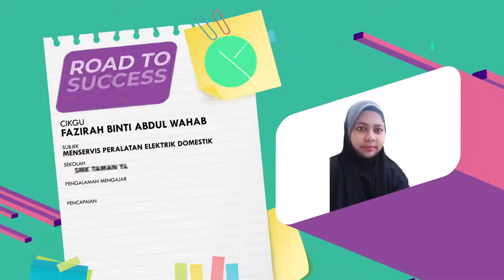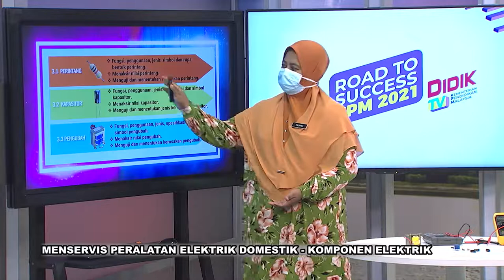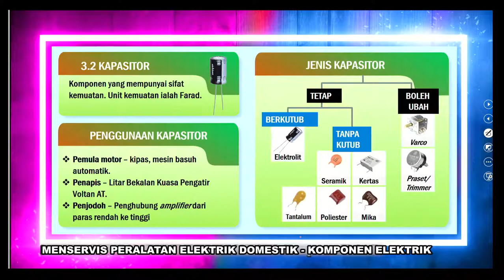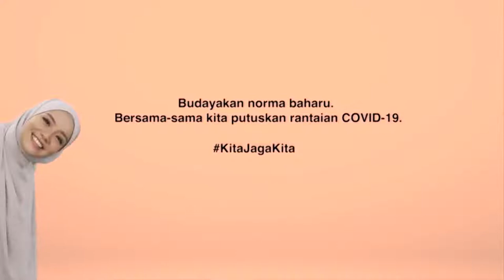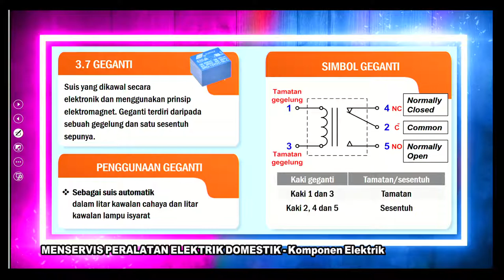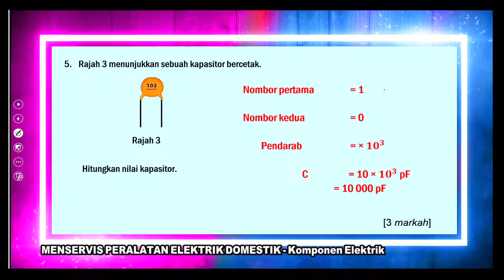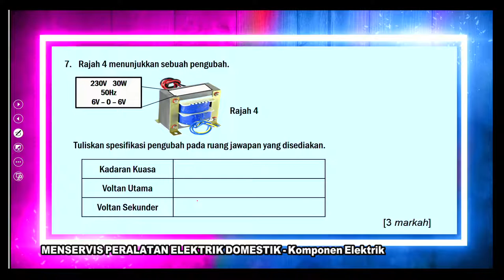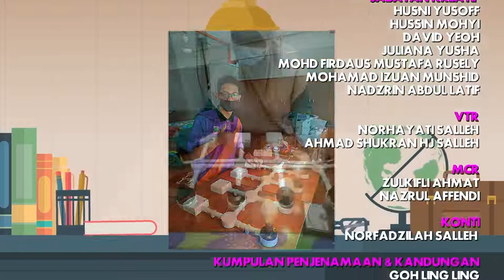DidikTV RTS SPM 2021 Eps 207 Menservis Peralatan Elektrik Domestik